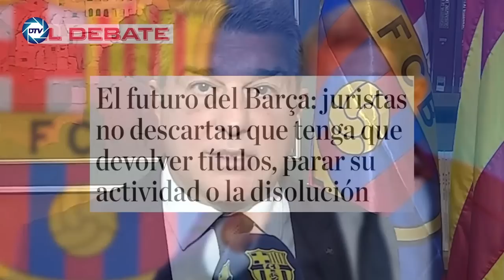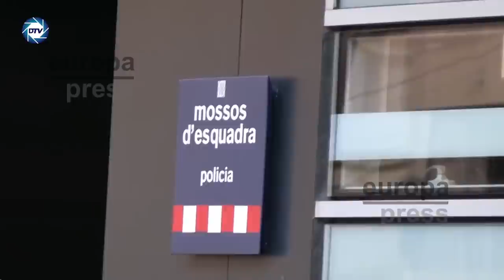💥¡CONFIRMADO!💥 SÁNCHEZ tiene terror a IGLESIAS💥: Le tiemblan las piernas cuando lo tiene enfrente